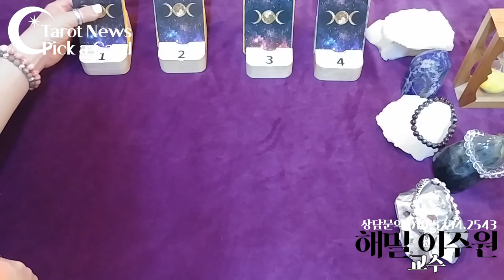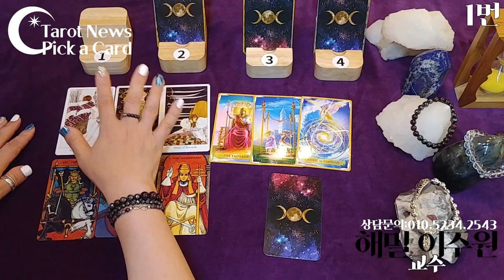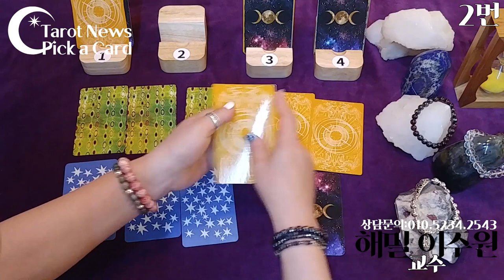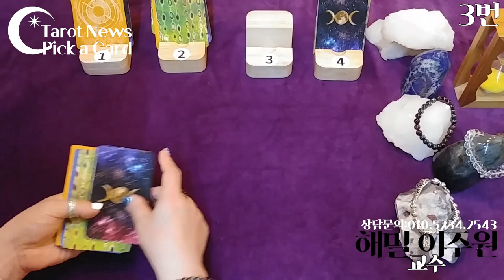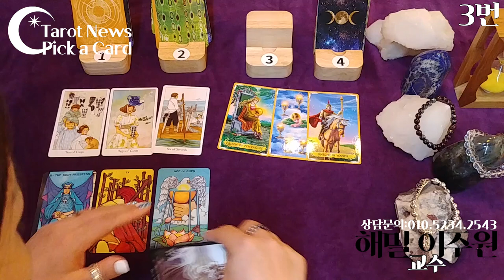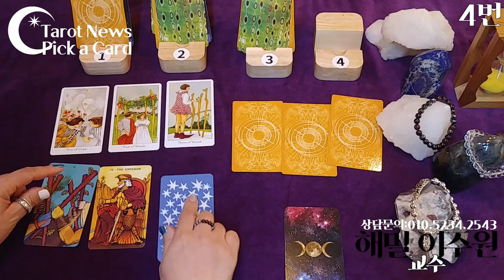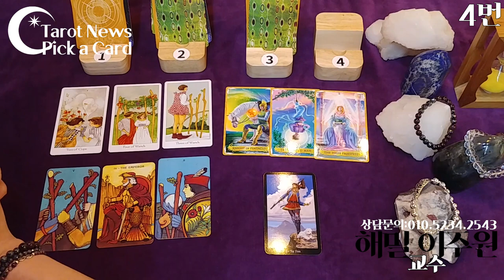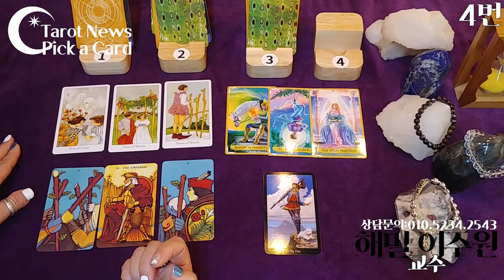[pick a card-픽 어 카드] 나에게 필요한 연애의 조언은?